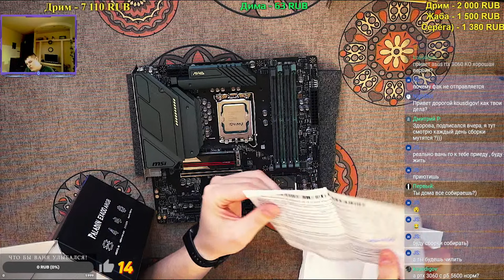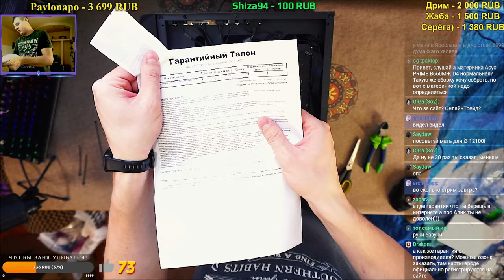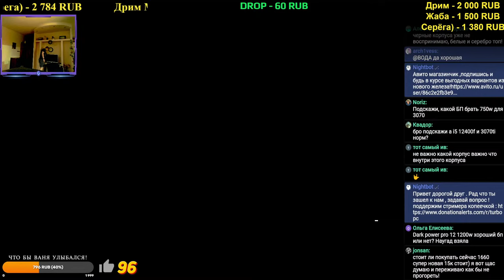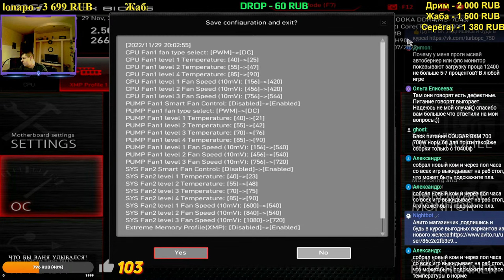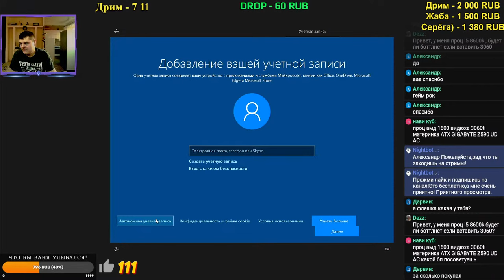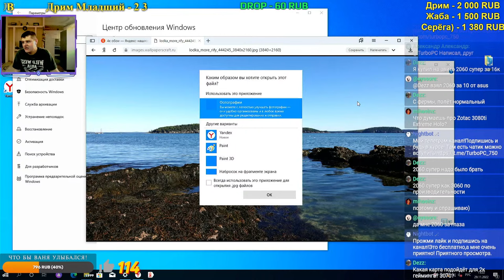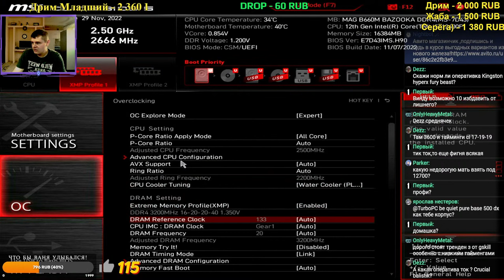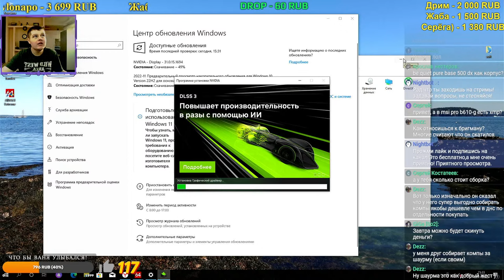Сборка игрового ПК на Intеl Соrе i5 12400 и RTX 3060 с подбором комплектующих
⚙️Комплектующие :
➡️Процессор : Intel Core i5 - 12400F
➡️Материнская плата :  MSI MAG B660M BAZOOKA DDR4
➡️Оперативная память : 16Gb DDR4 Patriot Viper 4 Blackout (CL16 3200 Mhz)
➡️Видеокарта :  GeForce RTX3060 Palit Dual OC 12Gb
➡️Система охлаждения процессора : PCCooler Paladin EX400 ARGB Plus
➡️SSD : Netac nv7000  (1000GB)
➡️Блок питания :  Deepcool PK650D Bronze
➡️Корпус : 1STPLAYER TRILOBITE T5 Black T5-BK-4F1
💰ИТОГО СБОРКА : примерно 68000 руб.
10₽ - Цыганский пляс
15₽ - Девушка играет на гитаре(FireGod245)
25₽ - Алёша Попович (Rammstein)
50₽ - SQWOZ BAB & The First Station – АУФ (AUF)
55₽ - Губка Боб (Лютый флекс)
60₽ - Linkin Park -  Numb
70₽ - MACAN - За всех (клип Литвин взрыв BMW)
77₽ - 3 Сентября
88₽ - USB ЗДЕСЬ здесь  все
90₽ - L'One - Всё или ничего
99₽ - Аннет и  её большая видеокарта
100₽ - Ну-ка шляпу сними, это же целый доллар!
110₽ - Ария - Беспечный ангел
111₽ - Гимнастика женская (Лютики)
113₽ - USB - Исчадие МКАДА (РОК)
122₽ - МС ХОВАНСКИЙ - Батя в Здании
150₽ - Каста - я самый счастливый человек на земле
200₽ - BODIEV — Крузак 200
222₽ - Полиграф ШарикOFF - Гелик Вани
250₽ - PHARAOH – BLACK SIEMENS
300₽ - Тони раут - 300 спартанцев
333₽ - Звери - районы кварталы
400₽ - Триагрутрика - Биг Сити Лайф
444₽ - Дух Экстаза - Не мажик
500₽ - Nirvana - Smells Like Teen Spirit
666₽ - MORGENSHTERN - Новый Мерин
777₽ - Коплю на Феррари
1000₽ - Баста - Сансара
1500₽ - Виктор Цой - Группа крови( Нейросеть клип)
2000₽ - Ноггано - Ролексы
3000₽ - Rammstein - Du Hast
5000₽ и выше - Баста ft. Гуф - Моя Игра